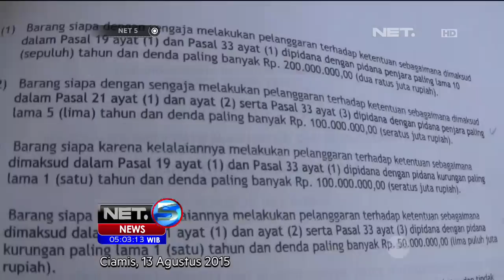Warga Masih Sandera Macan Tangkapan - NET5